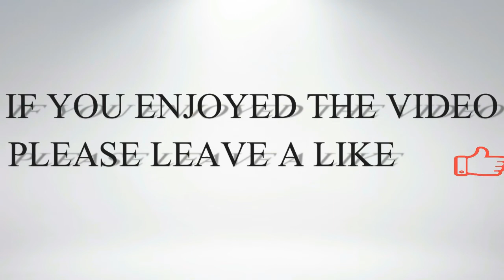ICC T20 World Cup Dubai Cricket Stadium Who Will Win The Match Between India And Pakistan? Your Fav?